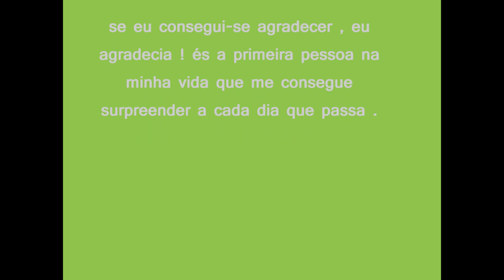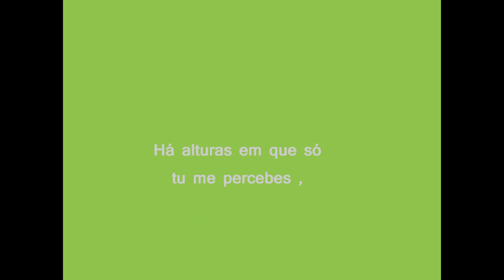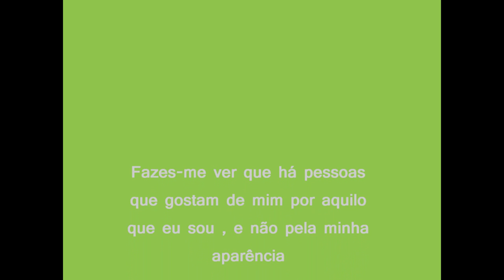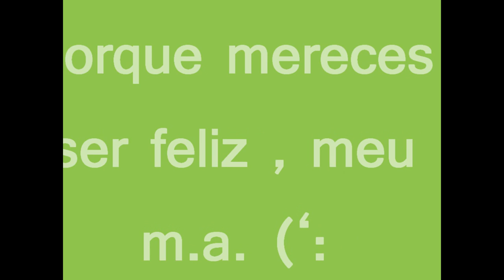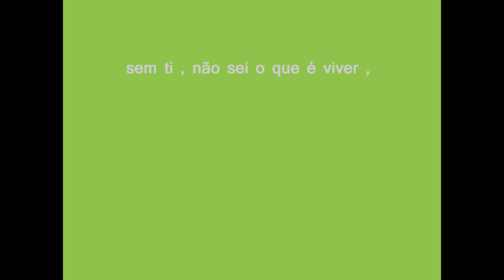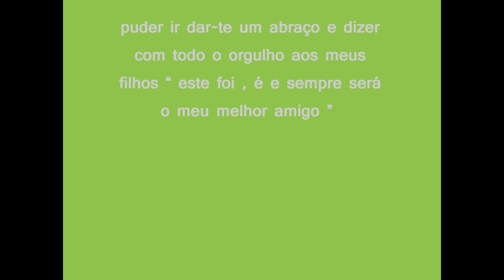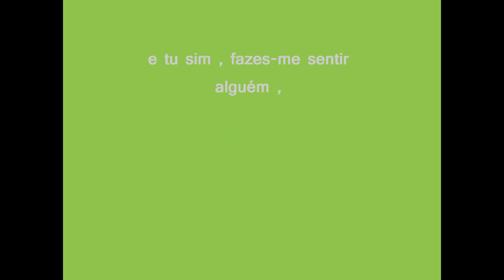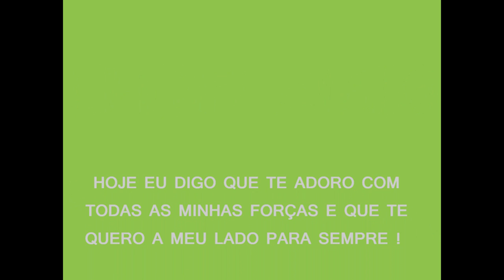José Luis Monteiro da Costa, meu melhor (:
Para o melhor amigo do Mundo, gosto muito de ti (L)